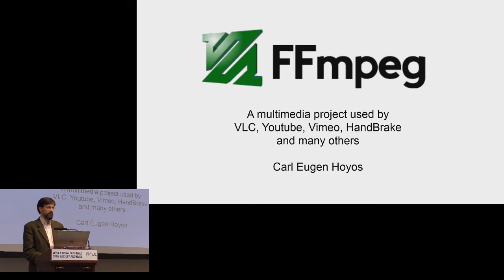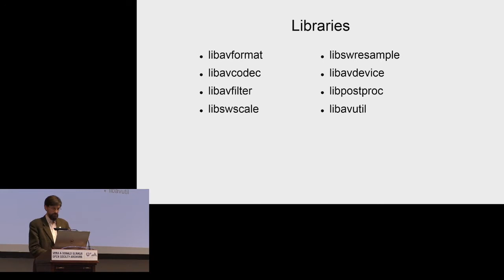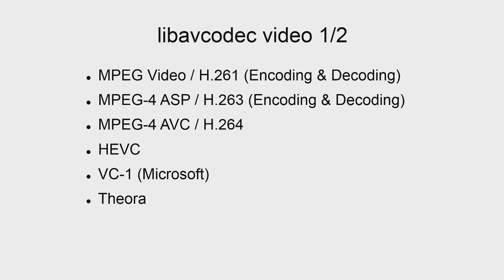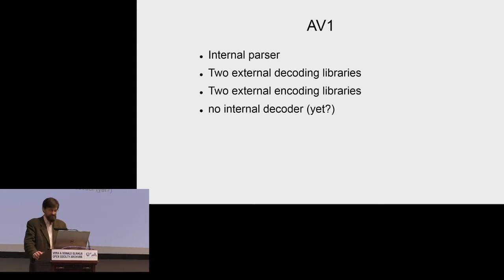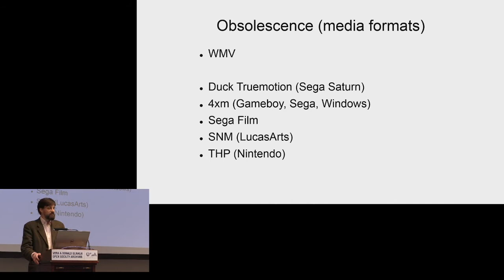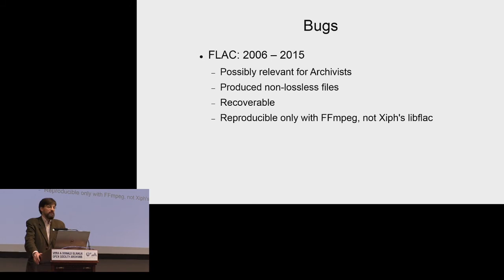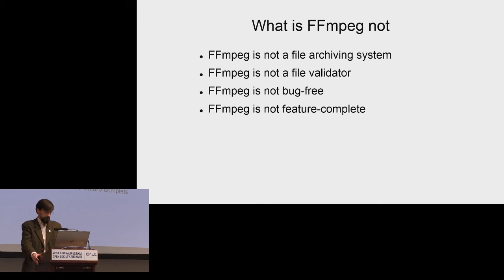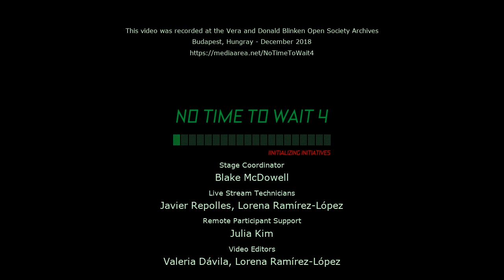No Time To Wait - S04E09 - Carl Eugen Hoyos - FFmpeg, A Universal Media Transcoding Tool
Carl Eugen Hoyos presents "FFmpeg, a universal media transcoding tool"

Introduction plus news of the past two years.